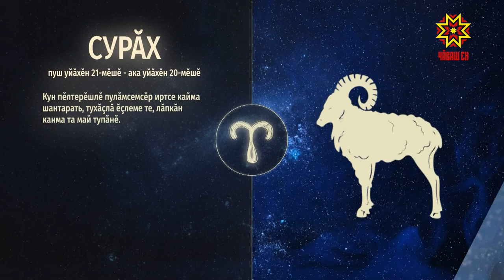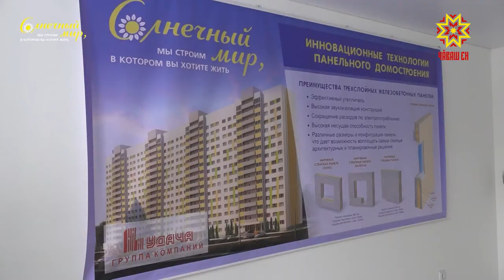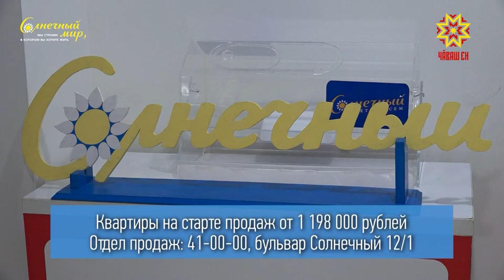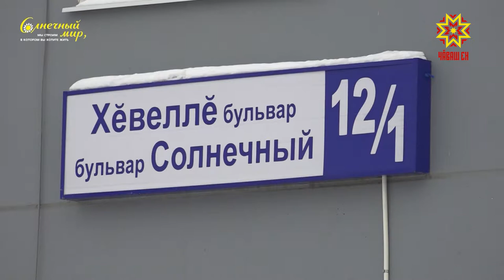Ир пулсан. Выпуск 20.03.2019